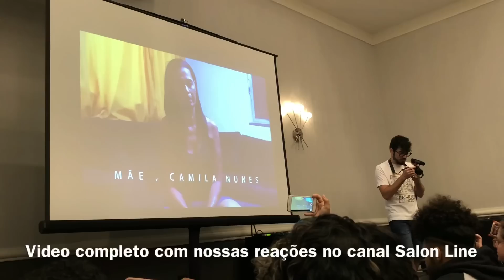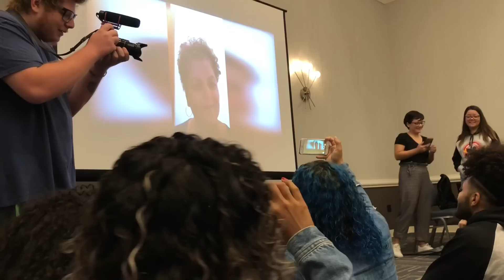MUITAS COMPRINHAS E SURPRESAS EM ORLANDO - VLOG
Primeiro vlog de Orlando!! Mostramos dois dias intensos de comprinhas e surpresas! 😍😍